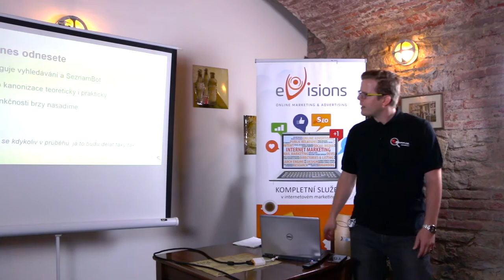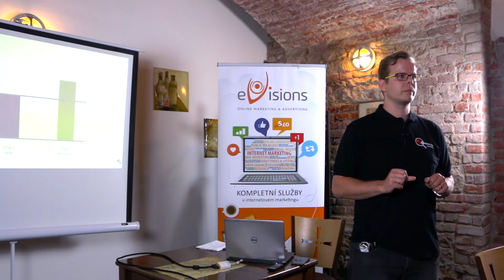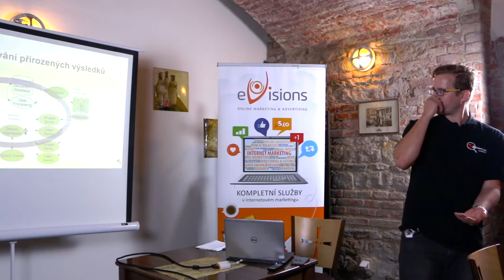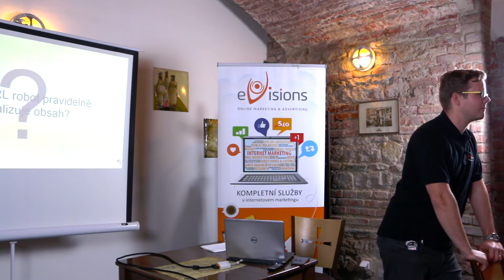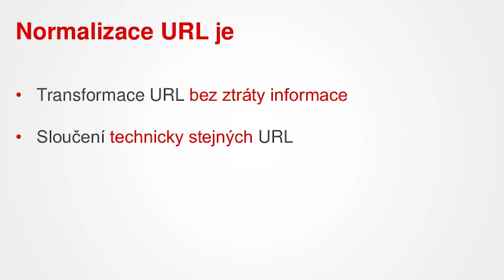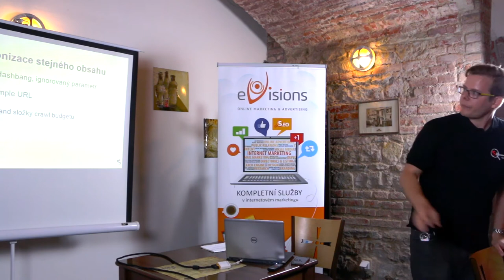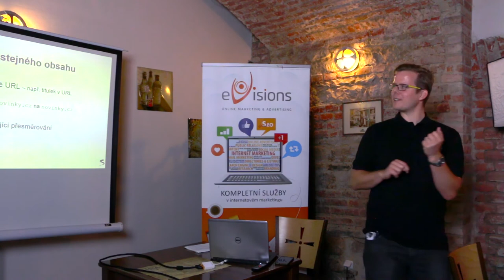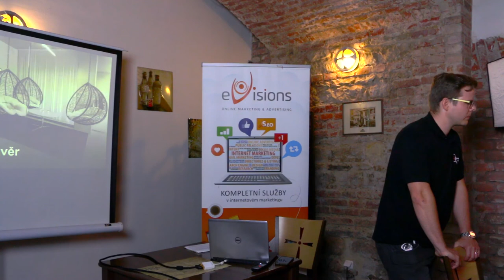SEOloger - SeznamBot a Kanonizace - Martin Kirschner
Záznam z 38. setkání - SEOloger, kde Martin Kirschner ze Seznamu přišel pohovořit o kanonizaci na Serznam.cz